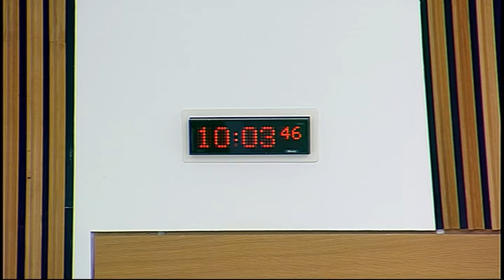Public Petitions Committee - Scottish Parliament: 20th May 2014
- Scottish Parliament Public Petitions Committee.  Agenda

1. Consideration of a current petition: The Committee will consider—
PE1319 by William Smith and Scott Robertson on improving youth football in Scotland
and take evidence in a round table format from—
Neil Doncaster, Chief Executive, Scottish Professional Football League;
Andrew McKinlay, Director of Football Governance and Regulation, Scottish Football Association;
John Murray, Heart of Midlothian FC;
William Smith, and Scott Robertson, Petitioners.

2. Consideration of new petitions: The Committee will consider—
PE1515 by Mick Napier on asylum in Scotland to Glasgow University rector Edward Snowden
Mick Napier;
PE1522 by Simon Brogan on improving bulk fuel storage safety
Simon Brogan;
PE1516 by Malcolm Lamont on referenda for Orkney, Shetland and the Western Isles.

3. Consideration of current petitions: The Committee will consider—
PE1412 by Bill McDowell on bonds of caution;
PE1463 by Lorraine Cleaver on effective thyroid and adrenal testing, diagnosis and treatment;
PE1488 by Pete Gregson, on behalf of Kids not Suits, on whistleblowing in local government;
PE1508 by Sean Clerkin on ATOS as a sponsor of the 2014 Commonwealth Games.

4. Annual report: The Committee will consider a draft annual report for the parliamentary year from 11 May 2013 to 10 May 2014.